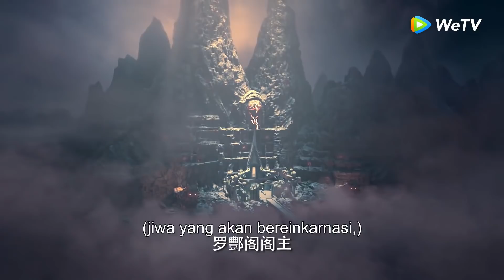Miss the Dragon | Cuplikan EP34 Kisah Cinta Yang Menguras Air Mata | 遇龙 | WeTV【INDO SUB】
Seorang pelayan wanita bernama Liu Ying menyelamatkan seekor ular atas nama majikannya dalam sebuah pertemuan kebetulan. Nyatanya, ular itu adalah naga berusia seribu tahun bernama Yuchi Longyan. Sang naga ingin menikahi Liu Ying demi membalas budi baiknya. Keduanya lantas jatuh cinta. Ikatan cinta di antara mereka merentang panjang melintasi tiga masa kehidupan.

Dylan Wang - Yuchi Longyan / Long Yuchi / Long Yan
Bambi Zhu - Liu Ying / Yuan A Yu / Feng Chen Yue / Gu Qing Yan
Pan Mei Ye - Qing Qing
Zhu Zan Jin - Ming Ge Star Lord
Dai Wen Wen - Xiao Jin
Zhan Yu - Xu Zhi Yuan